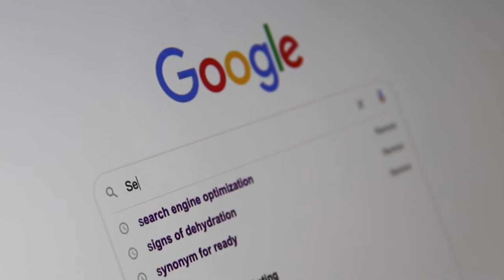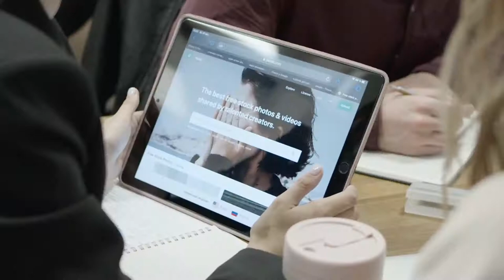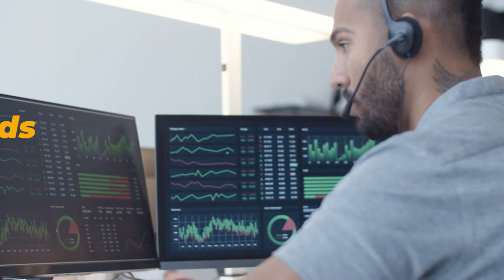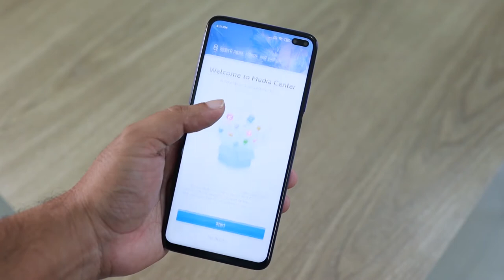5 SEO Trends to Watch Out for in 2023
5 SEO Trends to Watch Out for in 2023
When it comes to sustainable marketing strategies that bring in more visitors, provide more leads, and ultimately convert more of them into paying customers, nothing beats search engine optimization (SEO). Most marketers think SEO is better than PPC. However, SEO is ever-evolving due to Google's habit of updating its algorithm and other ranking factors constantly. Google currently uses over two-hundred signals to determine a page's ranking.

There are a number of emerging SEO trends to consider. Learning about these trends and applying them into your SEO strategy will help you beat your competition and rank higher on search engine results pages (SERPs) (SERPs).

Future SEO Developments to Watch for in 2023

Consider these SEO developments while making plans for your next campaign.
Search engine optimization (SEO) is crucial to a website's exposure on the Internet. Furthermore, search engine algorithms are always changing to improve the user experience. So, in order to stay up with the ever-changing Seo strategy, develop your digital marketing strategy for 2023 based on these SEO trends.

Establishing External Data Centers

Third-party cookie support is being phased out by search engines such as Google. As a consequence, in order for corporations to exploit user data, they must construct their own first-party datahubs. This SEO trend will aid you in establishing a targeted, tailored internet marketing approach in 2023 to earn more cash.
Google's inclusion of page load time as a ranking signal has elevated the importance of this metric. Well, we are sure you wouldn’t want your users to have an unpleasing experience on your website. As a consequence, guarantee that your website operates swiftly on all devices.

Increasing the effectiveness of non-text search methods

People currently employ search engines to obtain information in the form of voice and graphics. The majority of companies have not yet looked at these cutting-edge alternatives to traditional text-based search engines. Including this SEO trend in your marketing strategy in 2023 can give you with a modest sliver of hope to target your audience, drive traffic to your site, produce more leads, and enhance profit.

the importance of the user's intent while doing a search

In order to rank results in search engine results pages (SERPs), search engines are increasingly taking into account user intent in their algorithms. In 2023, search engine optimization will focus on the goals of a user's keyword search. Because of this, you should make sure that the content you create for search engine optimization is written with the right user purpose in mind.

Making a site that works well on mobile devices.

More than 60 percent of all searches are now conducted on mobile devices. If you really care about giving your users and readers a fantastic search experience, you need to make mobile responsive websites a top priority. In addition, since this is a major Google ranking factor, make sure your site is adaptable with various screen sizes.

In 2023, SEO will still be essential for expanding a company's customer base, attracting new leads, and closing more deals. But search engines are become more sophisticated and selective with the results they provide. Therefore, it's crucial to follow the latest developments.

Now that you are aware of what to expect in terms of SEO developments, it is time to put that knowledge into action. Incorporate these factors into your SEO plan to rise above the competition and expand your company.

You may easily outshine the competition with the support of allseotoolfree.com 's SEO professionals if you have any remaining doubts or if you feel you need some additional help sketching out your SEO marketing approach.